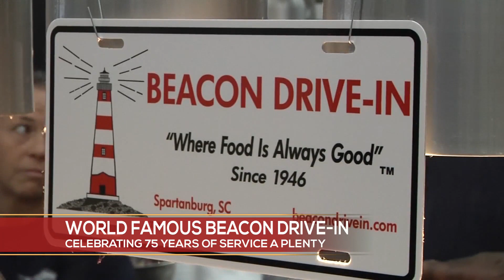Furry Friend Friday - Meet Chick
It's Furry Friend Friday and this morning we have Paula Church here with us from Greenville County Animal Care with Chick looking for a forever home.